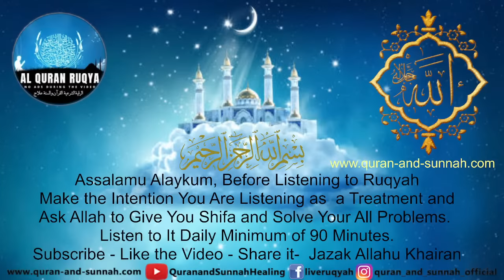Ruqyah for removal of Evil Eye, Curses, Hexes, Black Magic, Witchcraft, Jinn Sihir, Sorcery, & Envy.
Very Strong Al Quran Ruqyah for removal of Toughest Curses, Hexes, Black Magic, Witchcraft, Jinn, Sihir, Sorcery, Evils, Evil Eye, and Envy. The Patient Must Close His/her Eyes and Concentrate on in and Should Be Played in Loud Voice. In Sha Allah Soon the Patient Will See Changes in His/her Body and House. After 3 Months of Regular Listening All the Evil Will Burn Away and Untie All the Knots in the Body and Your House Totally.
سخت ترین لعنتوں، ہیکسز، کالا جادو، جادو ٹونا، جنات، جادو، برائی، نظر بد اور حسد کو دور کرنے کے لیے ایک بہت ہی طاقتور القرآن رقیہ۔
رقية قرآنية قوية جدًا لإزالة أصعب اللعنات ، السداسيات ، السحر الأسود ، السحر ، الجن ، السحر ، الشر ، عين الشر ، والحسد
Listen Now New Al Quran Ruqyah al Shariah 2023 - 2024 Ruqi/Reciter: Hafiz Juber Umari
Live ruqyah today - ruqyah live streaming - Live streaming ruqyah today.

Description:
Before listening to Ruqyah make the intention you are listening as a treatment and ask Allah to give you Shifa and solve your all problems. Try to be in wudu/wuzu every time.